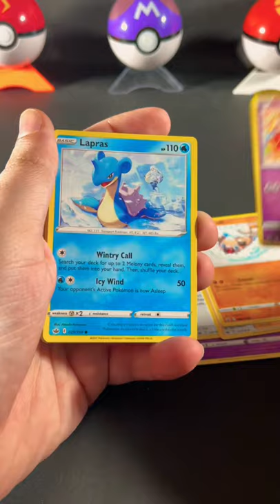Pokémon Chilling Reign Instant Speed Pack Opening 7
LINKS-